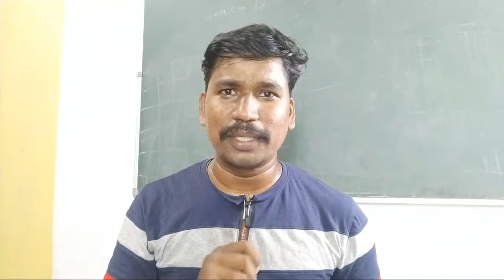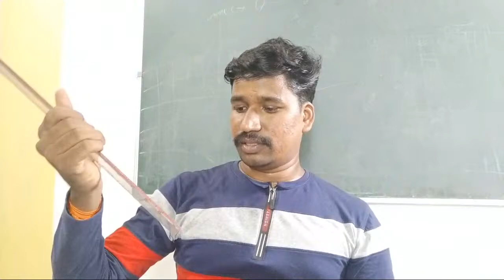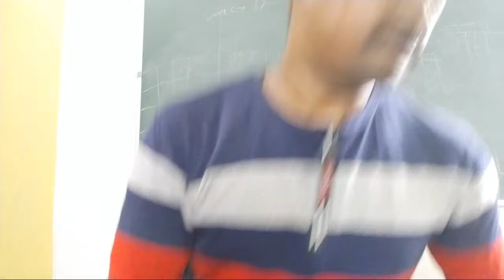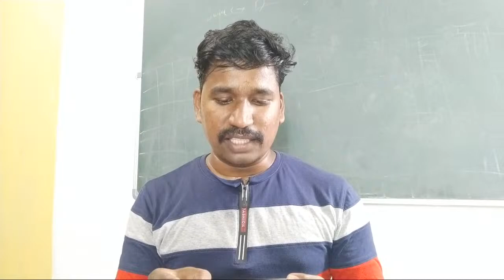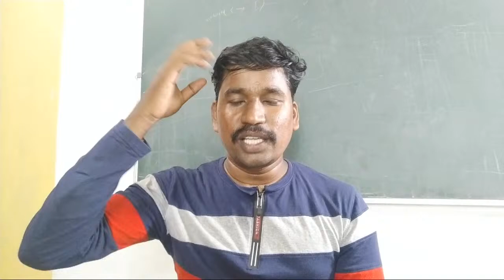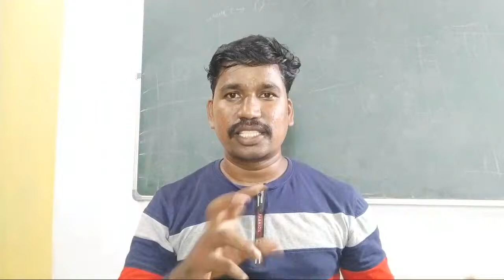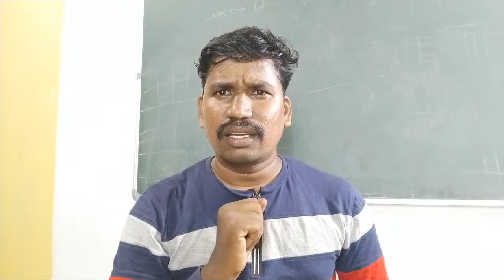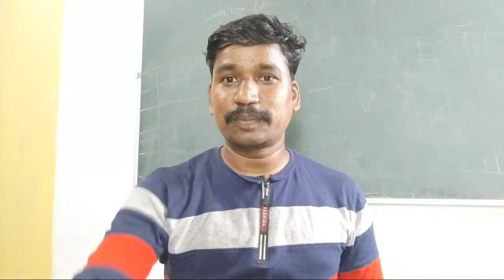Entrance Exam Tips/ Fine Arts Collage/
BACHELOR OF FINE ARTS
ENTRANCE EXAM TIPS